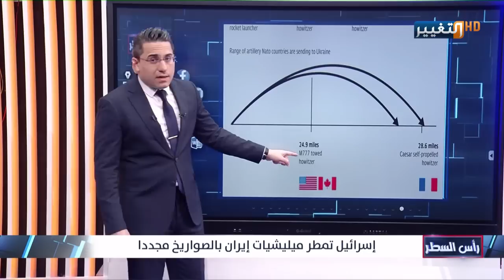طائرات اسرائيل تسحق مركزا كيماويا سريا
موقع قناة التغيير الفضائية الالكتروني